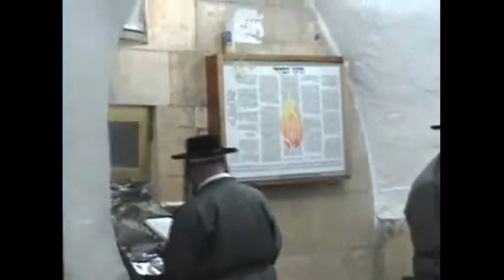Hướng dẫn cắt tóc do thái